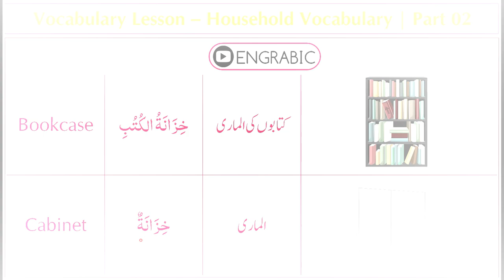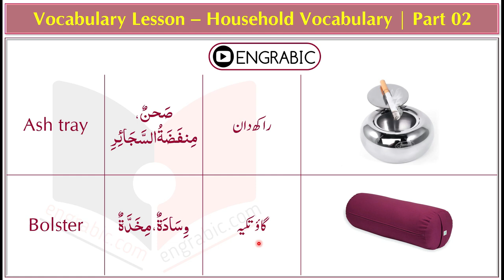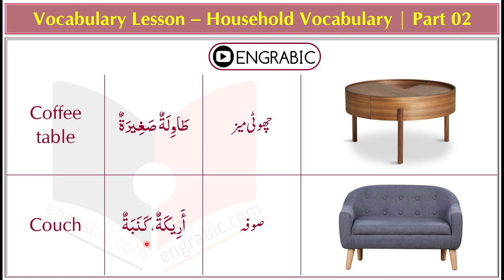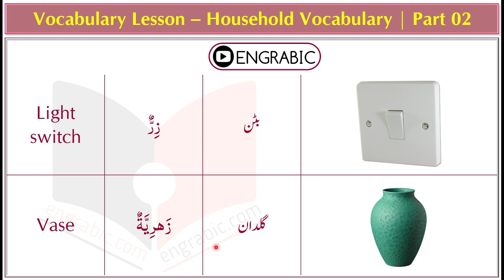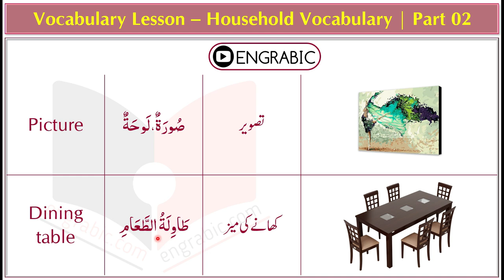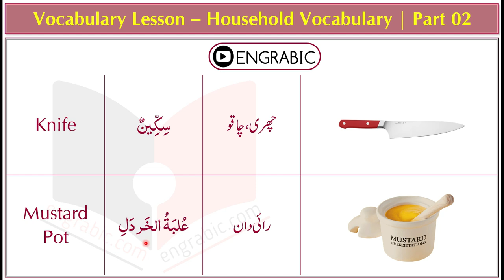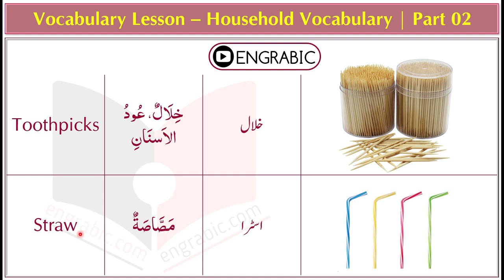Household Items in Arabic Part 02 | Household Vocabulary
Arabic Vocabulary for Household Items in Arabic. Memorizing Vocabularies help you to quickly understand Arabic. The best way to learn Arabic is to memorize the vocabularies of the objects you use in your daily life. Household Items in Arabic English and Urdu